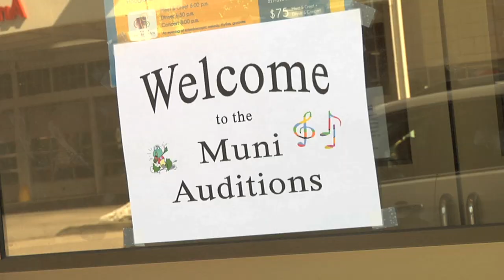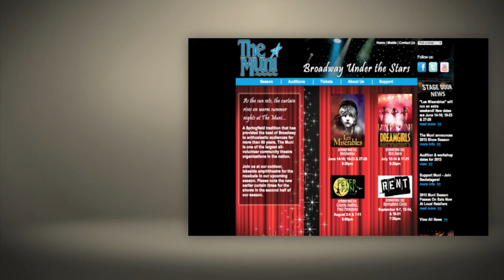2013 Muni Auditions - Day 1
A look at the first day of the 2013 Springfield Municipal Opera auditions. The packed season include the Muni premiere of "Les Miserables", "Dreamgirls", "Peter Pan", and the Muni premiere of "Rent".

Audition dates are March 2,3, and 9 with callbacks on the 10.

You can also follow the Muni on Facebook ("The Muni") and Twitter (@TheSpfldMuni).

And check out the "Silly Questions" video coming soon from Day 1 of auditions!

Camera: Ryan Mitchelle
Sound: Ryan Mitchelle
Host: Jeremy Goeckner
Creative Team: Ryan Mitchelle, Jeremy Goeckner, Alexa Giacomini, Cathy Schwartz
Edited by: Jeremy Goeckner
Animation by: Jeremy Goeckner